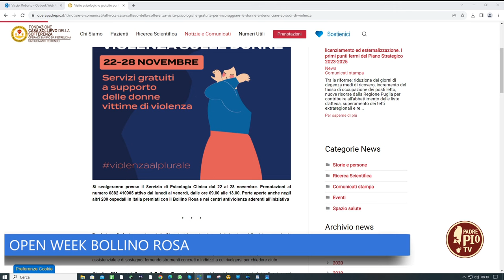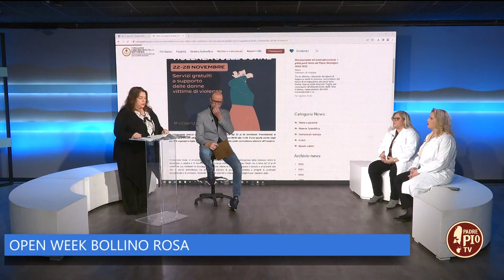Casa Sollievo: accoglienza protetta alle vittime di abusi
Open Week: l’Ospedale di Padre Pio offre gratuitamente ed in sicurezza visite psicologiche gratuite per incoraggiare le donne a denunciare episodi di violenza. Intervista al team di dottoresse che cura il servizio: Maria Antonietta Antini e Giuliana Placentino.